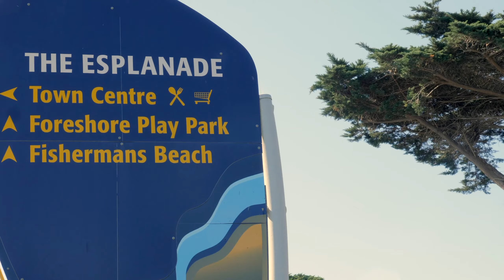Torquay, Jan Juc, Bells Beach, Bellbrae, Freshwater Creeks - Boutique Real Estate - Ferris Gold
Welcome to Ferris Gold - where real estate is redefined. We take pride in crafting innovative, tailored solutions for luxury homes that ensure the best possible outcome for your property. Our approach involves listening, understanding, market creativity, and knowledge to meet your unique needs.

At Ferris Gold, we challenge the status quo and refuse to accept that today's norms are unchangeable. We believe that you deserve more than just the standard real estate experience. As the world evolves rapidly, so do we. Our team remains flexible, agile, and ever-innovative to ensure we deliver exceptional results for your property.

Experience a new era in real estate with Ferris Gold. Trust us to transform your home-selling journey into a seamless and rewarding process.

Contact Ferris Gold at 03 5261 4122 for personalised and effective real estate solutions. Together, let's redefine your real estate experience.